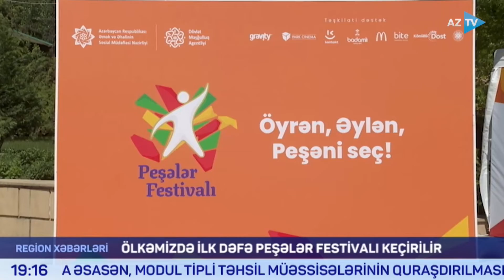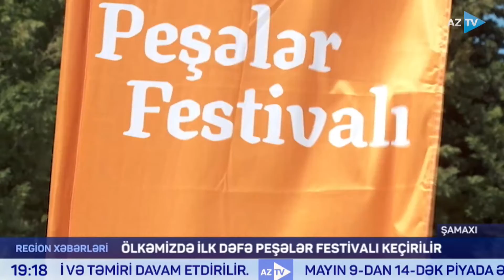Peşələr festivalına Şamaxı rayonundan start verilib